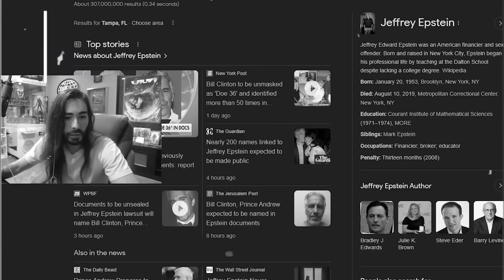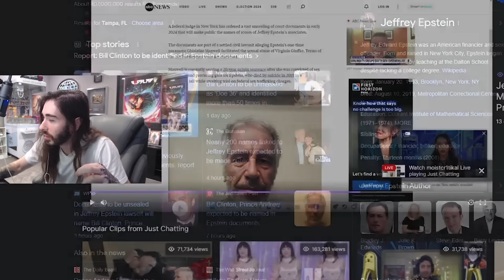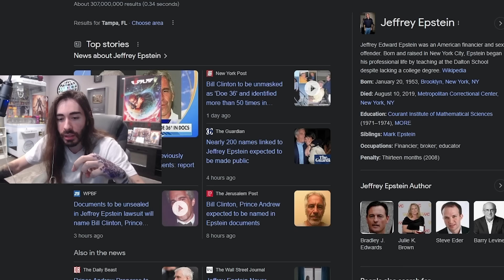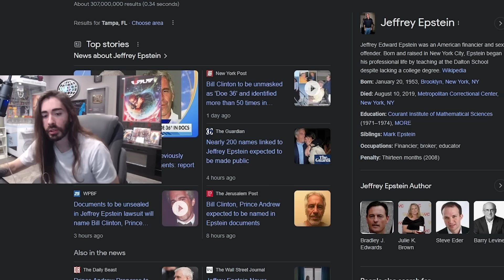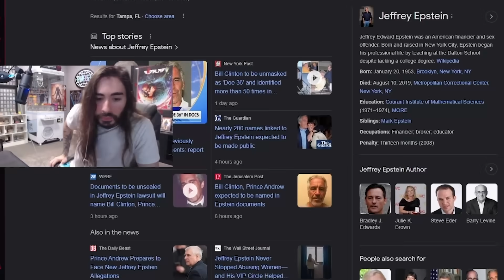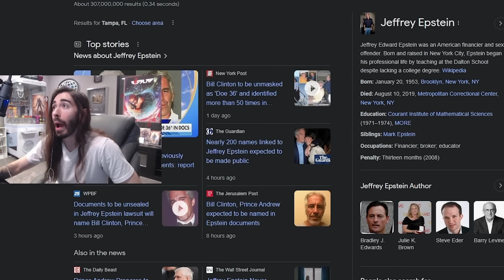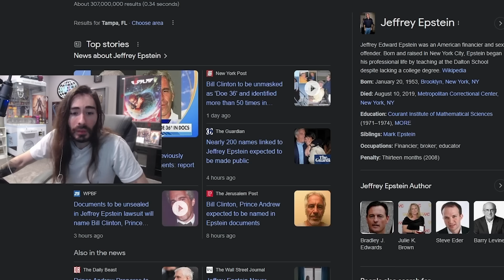Bill Clinton unmasked in Epstein docs | Moistcr1tikal reacts